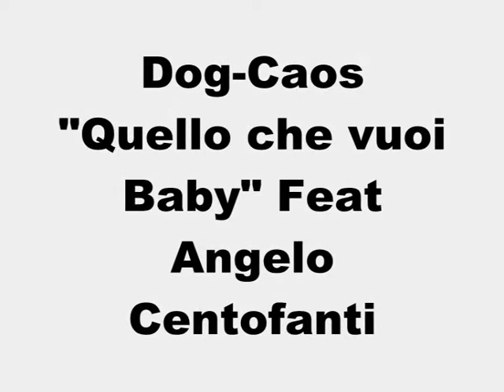DOG-CAOS "Quello che vuoi baby"FEAT ANGELO CENTOFANTI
Il nuovo singolo di Dog "Quello che vuoi baby" con caos e la partecipazione in featuring di Angelo Centofanti..riproposto con le note del successo delle Pussycats dolls "Buttons" Buon A scolto a tutti!=)